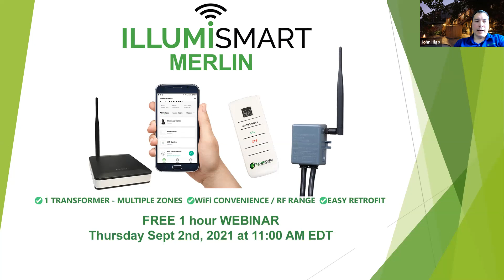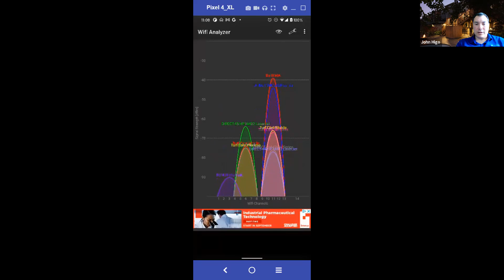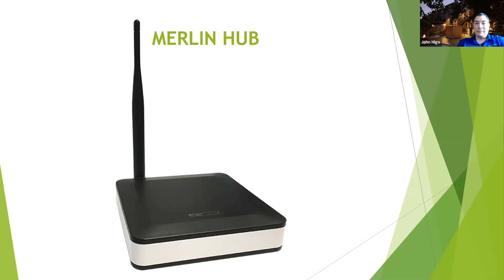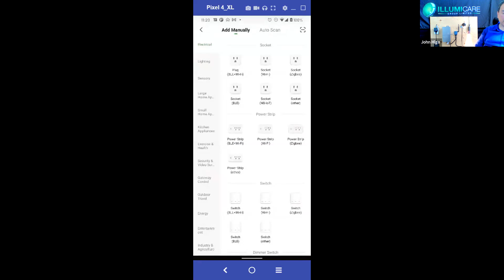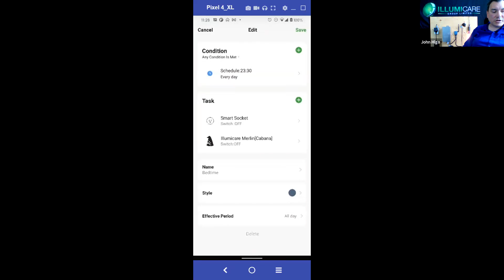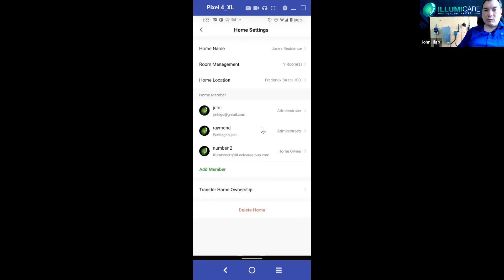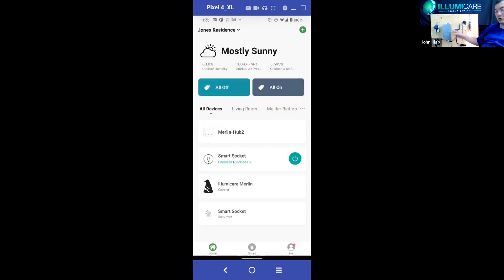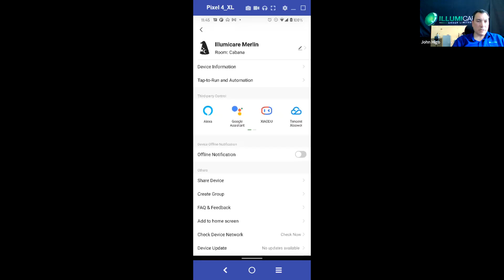Illumismart and the Merlin Zone Control System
Exploring the MERLIN zone control system.  Split one transformer into multiple zones. Powered by 12VAC/DC for exceptional retrofit possibilities.  Hybrid WiFi RF control for ultimate convenience and maximum distance.

The Illumicare Group Limited is a leading manufacturer and supplier of landscape and architectural LED lighting, dedicated to delivering market-driven products using cutting edge LED technologies.